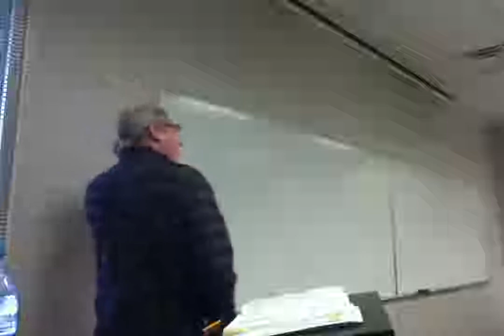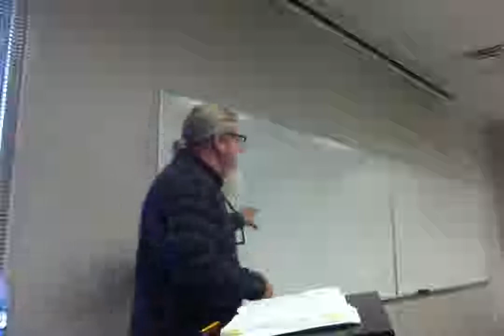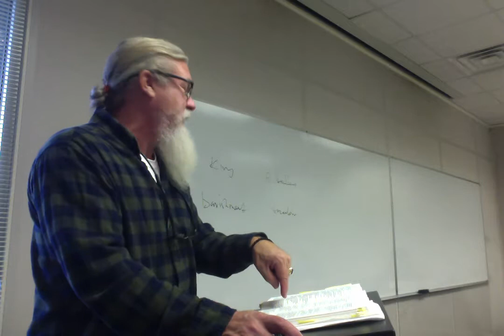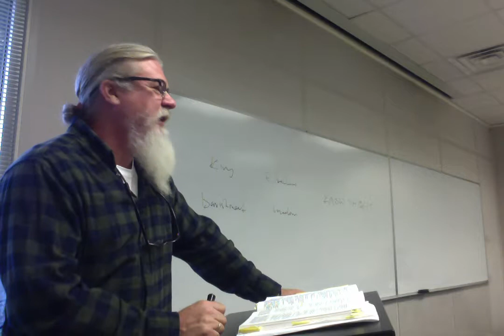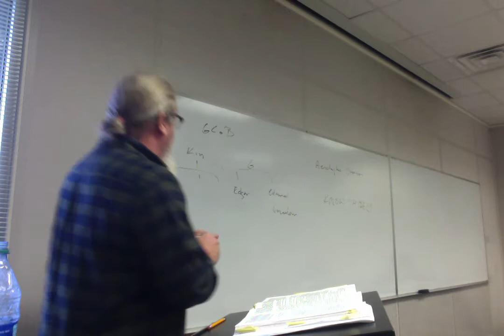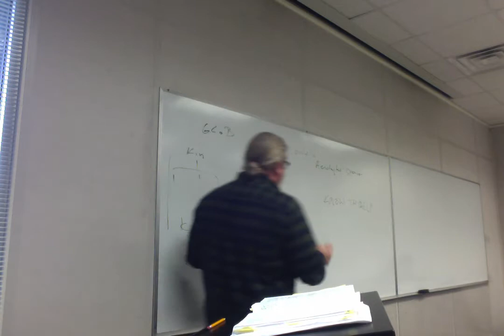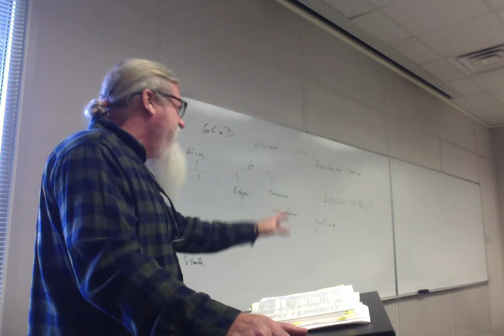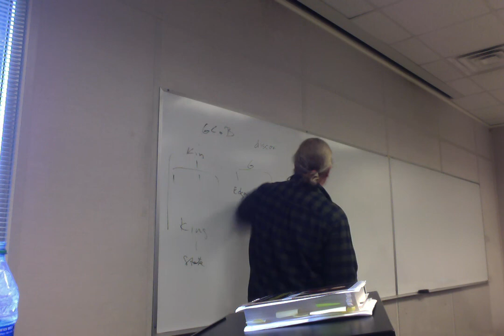ENGL 3135 F 18 Lecture 21 King Lear 2